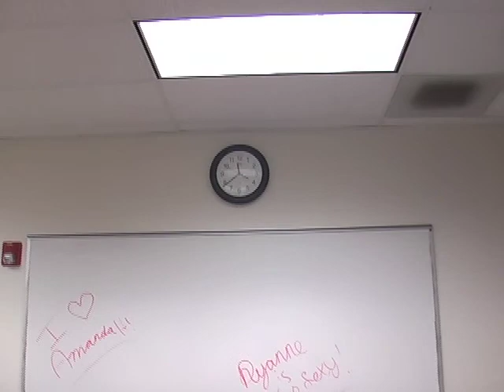Had a bad day